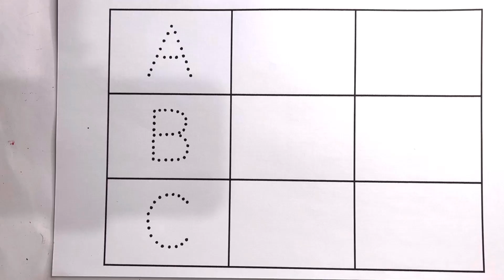A for apple B for ball | learn phonics sounds a to z | writing abcd | alphabet song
Learn A to Z for kids, A for apple B for ball C for cat, phonics song, alphabet song

your querry

abc
abcd
abcde
a for aroplane 9. a for aroplane b for banana
abcdefg
English alphabet
abcd cartoon
a for apple bi for boy
alphabet songs
a for apple a for ant111
nursery rhymes
abcd rhymes
abcd alphabet
abcd
abcd varnamala
abcd varnamala
english varnamala
english alphabet
A for apple
kids alphabet
alphabet for kids
abc song
a for apple b for ball c for
alphabet song
apple apple
abcd abcd